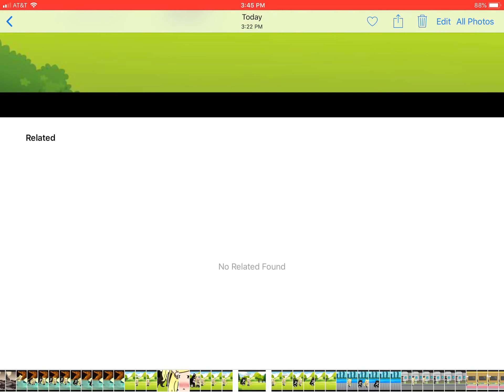Lesbian Love Story(Part 3)